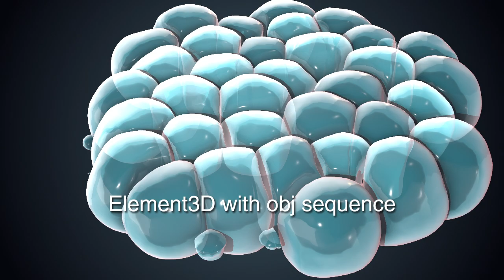Cells Division Element3D And Alembic Preview